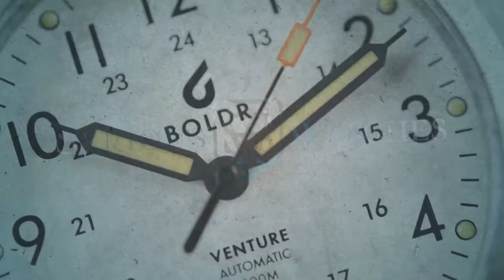Seiko Presage SRPF37J1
SeriousWatches is an authorised Orient dealer and you can view this watch for sale on our site:

The Seiko Presage SRPF37J1 is part of Seiko's iconic Cocktail Time line. The initial version was a collaboration with Ishigaki Shinobu, a renowned Japanese bartender. It was released as a 'JDM' - Japanese Domestic Market - model that was also sold at Seiko Boutiques. Quickly this model caught on incredibly well, also in part due to the hype on the different watch forums. Seiko then decided to release the original Cocktail Time internationally and gradually building upon the line with new colourways.

This SRPF37J1 is one of the latest versions, with some new ingredients added to... the cocktail. There's some minor and not so minor differences. To begin, the dial doesn't have the lines you've come to know the Cocktail Time by, but rather an intricate pattern inspired by vintage drinking glasses. Extremely sophisticated and also extremely beautiful. It will just keep catching your eyes and it again has the unique ability to play with the light. Another change is that the case is now slightly smaller: 38.5mm (by 45.4mm lug to lug). In terms of a dress watch a very respectable size and it still goes very beautifully on most wrists.

The the domed Hardlex mineral crystal and the dauphine hands remain however, to continue the DNA of the original and maintain the classic look.

Under the hood is the reliable mechanical, automatic, Seiko Cal. 4R35, which is also visible through the caseback window. Of course this is an in-house Seiko movement, in line with the rich history of the brand.

All the all, even if you ignore the history and background, this is just a very beautiful watch that will draw attention in a very sophisticated way. What more can you wish for?